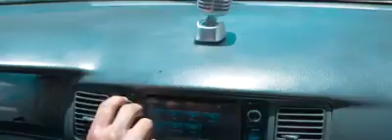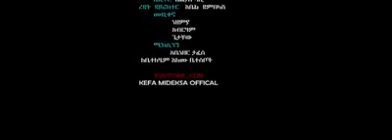ኬፋ ሚደቅሳ አዲስ ዝማሬ"ሠላም ይሁን"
ሠላም ይሁን " ኬፋ ሚደቅሳ አዲስ ዝማሬ ለቀቀ